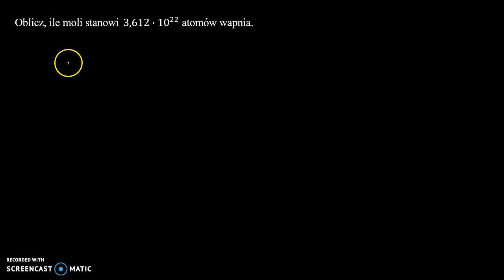Mol i liczba Avogadra 2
Oblicz, ile moli stanowi 3,612∙10^22 atomów wapnia.